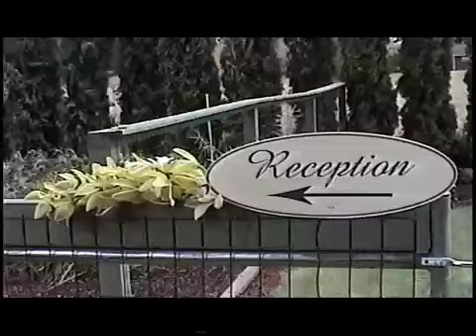HONEY BUCKET | Short Film | 2008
An epic battle between good and evil ensues when mysterious horses, a creepy photographer, and a mysterious transwoman converge on a country wedding. Experience the terror of HONEY BUCKET! See what David Manning of the Ridgefield Press called, "One of the most fucked up wedding videos ever!"

Starring BRIAN and JACKIE BACHELOR
. with ROBBIE RATKAI, ANNALISE MEYER, HEATHER NOTTINGHAM, and ALYSSA PHELPS as "Honey Bucket." Directed by MIKE JUSTICE